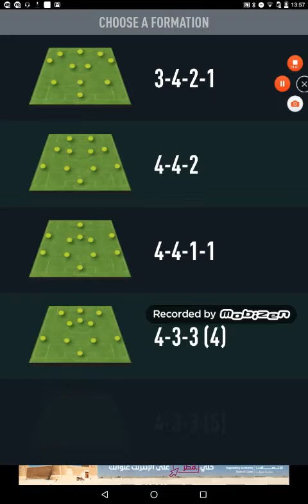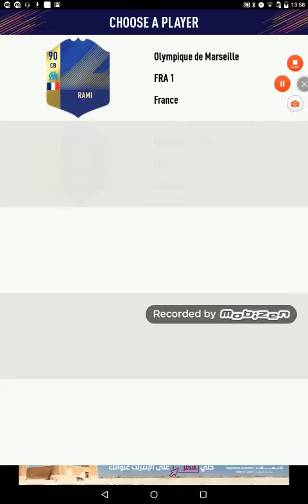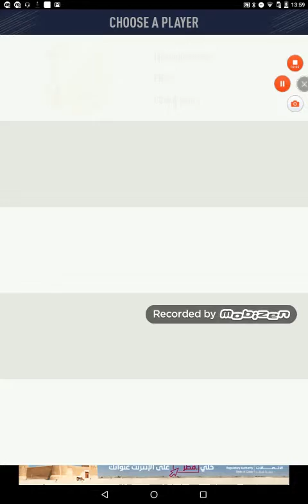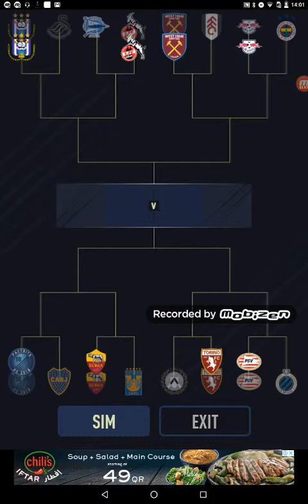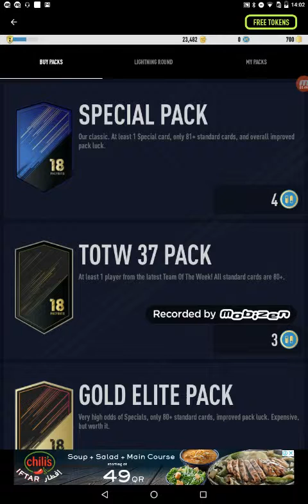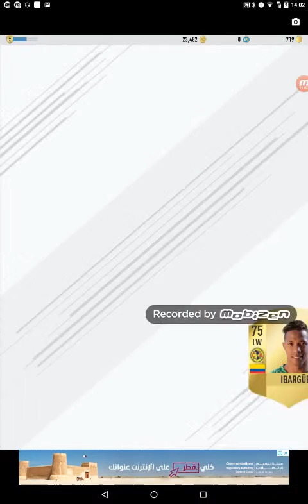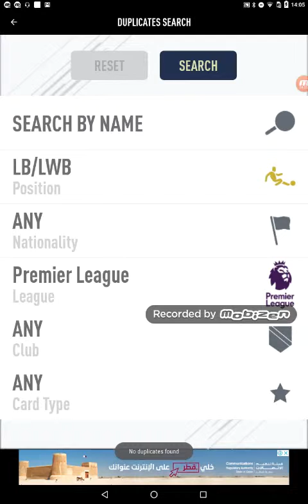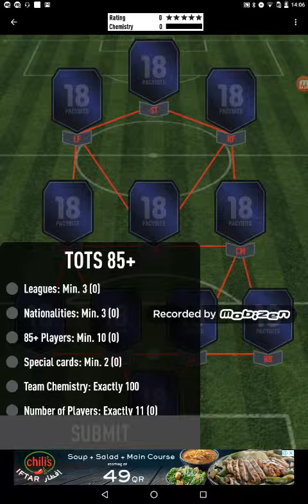31 May 2018